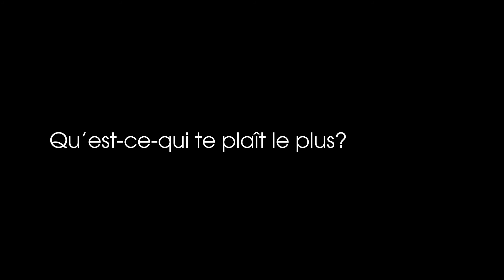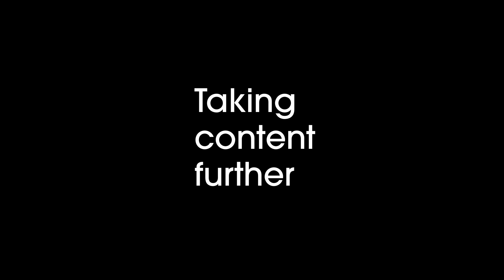Globecast views : Nos métiers - Le booking